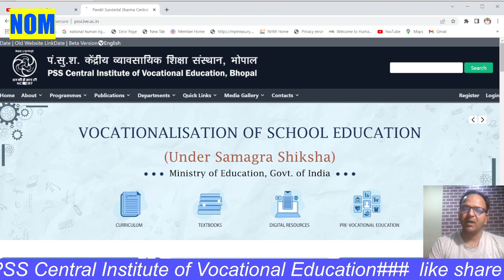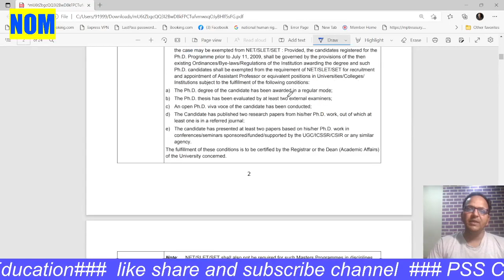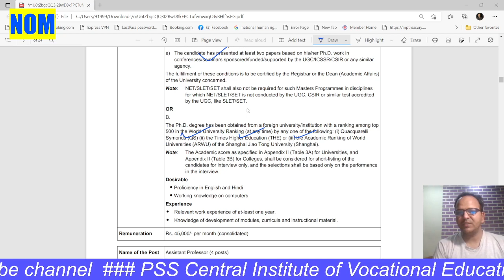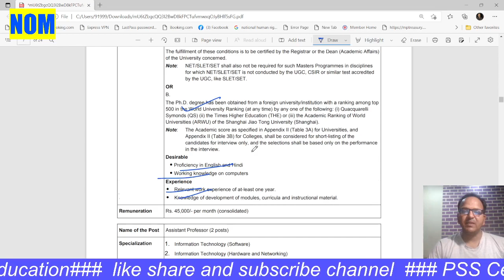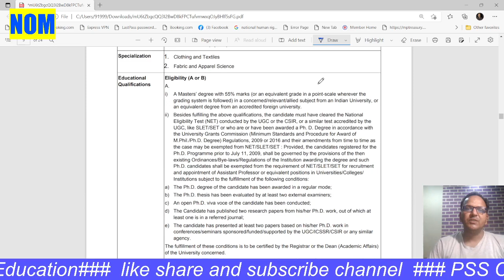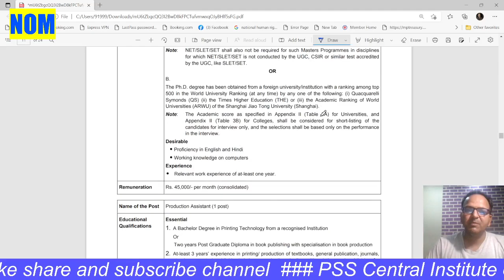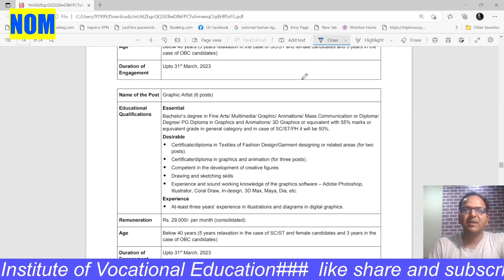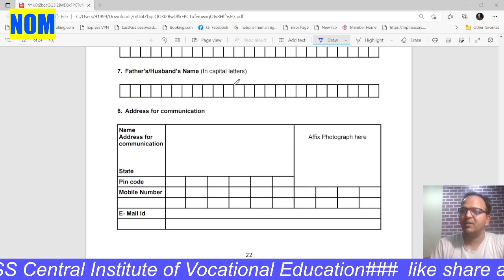पंडित सुन्दरलाल शर्मा व्यवसायिक शिक्षा संस्थान भोपाल जॉब 100 से अधिक पद